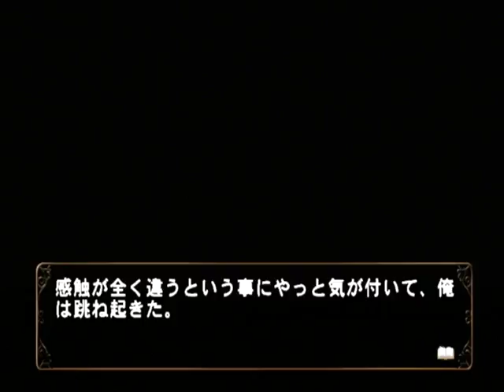【PS2】何処へ行くのあの日 光る明日へ Part１９３ 絵麻編 ～いや、昨日あんな話したからさ 【スタートオンゲームズ】【スタゲー】【JAPAGE】